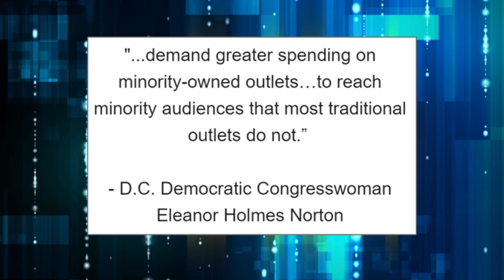Frozen Out: "White Supremacy Has Also Been In Gov't Spending". Black Media Gets 1% Of Fed Media $$$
In 2018 a report by the Government Accountability Office revealed federal agencies spend very little advertising dollars with minority-owned businesses.

The report found that from 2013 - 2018, federal government agencies spent a total of $5 billion dollars in advertising, but only spent $327 million dollars on minority owned businesses.

D.C. Democratic Congresswoman Eleanor Holmes Norton said she would work with minority publishers to press her colleagues in Congress "to demand greater spending on minority-owned outlets...to reach minority audiences that most traditional outlets do not."

Dr. Benjamin Chavis, President & CEO of the National Newspaper Publishers Association spoke with Roland Martin about how Black media has been frozen out of advertising dollars and prohibited from growing.